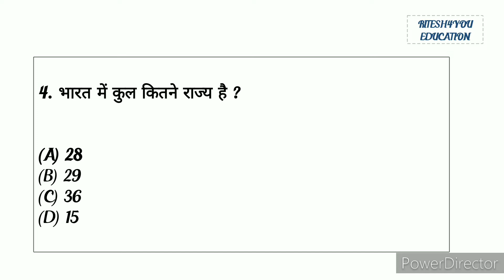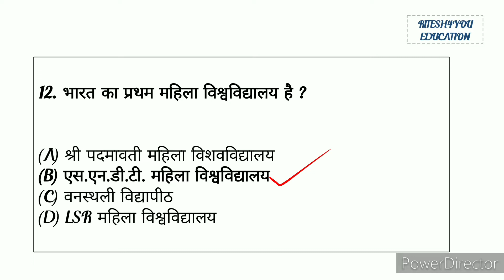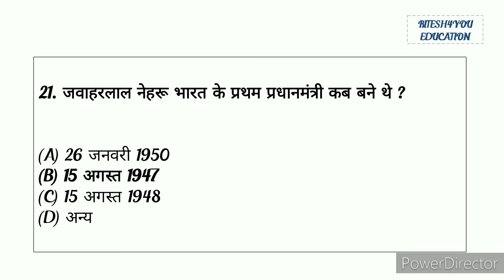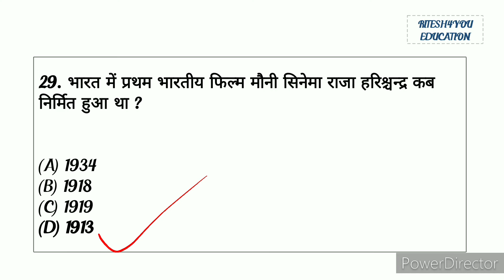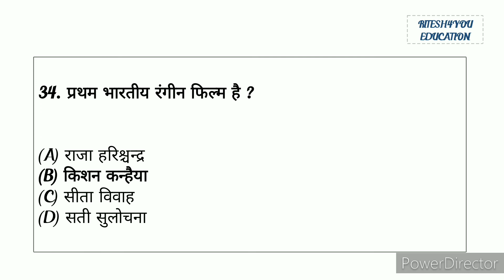General knowledge l सामान्य ज्ञान l PRACTICE SET-6 l SUPERTET l UPBED l UPTET @RITESH4YOU EDUCATION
General knowledge l सामान्य ज्ञान l PRACTICE SET-6 l SUPERTET l UPBED l UPTET l RITESH4YOU EDUCATION